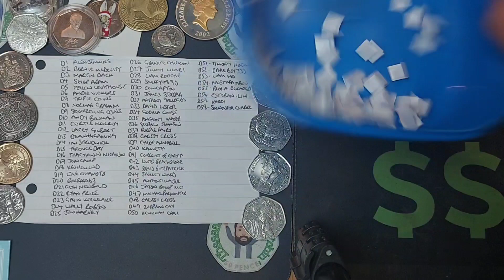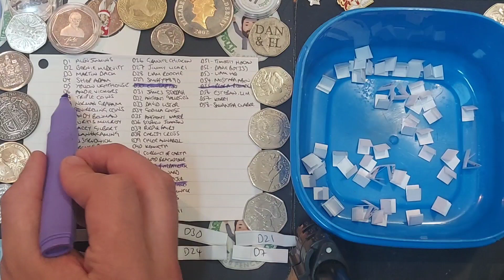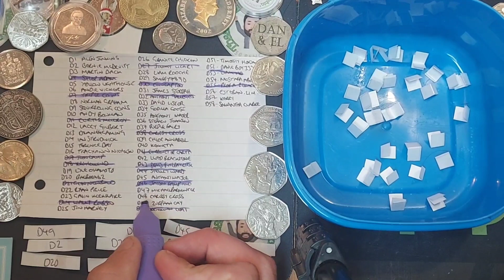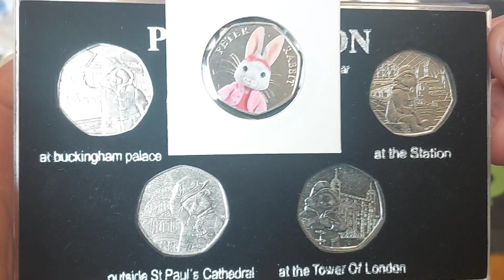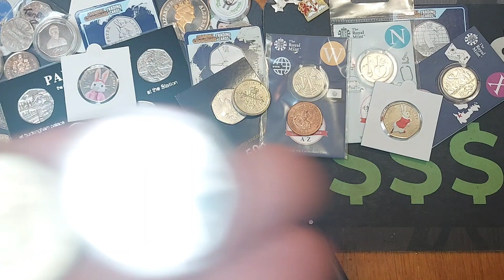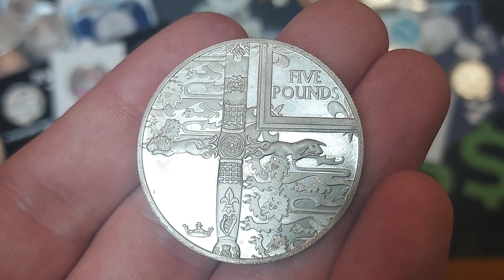JUNE MONTHLY GIVEAWAY PRIZE DRAW! 5 WINNERS TONIGHT!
5 WINNERS TONIGHT! We will get 3 lucky coin winners from the Last Dan Standing Game and also 2 lucky winners in the live chat. Best of luck to everyone entering.
3 nice coin bundles. Rarest alphabet coins, Paddington bear 50p Coin sets, rare silver £5 coins and more. There will also be 2022 coins up for grabs around the middle of next month.